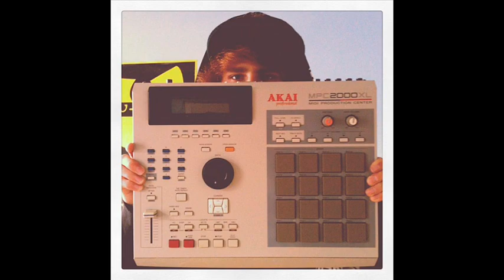DJ Smochi - Soul Survivor X Salsa Spast